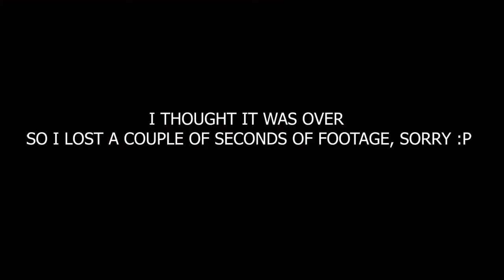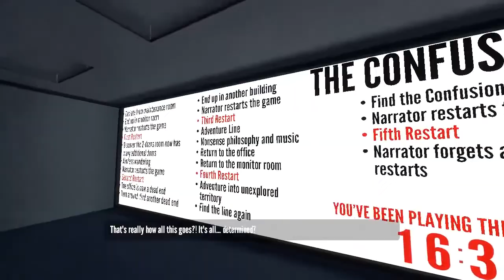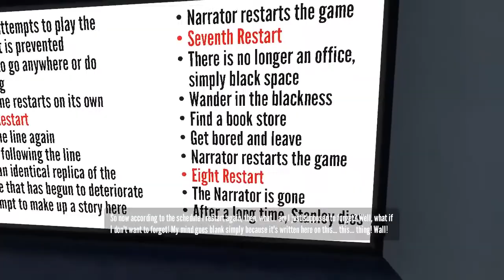The Stanley Parable - Interactive Gameplay - Right Door * Left * Elevator